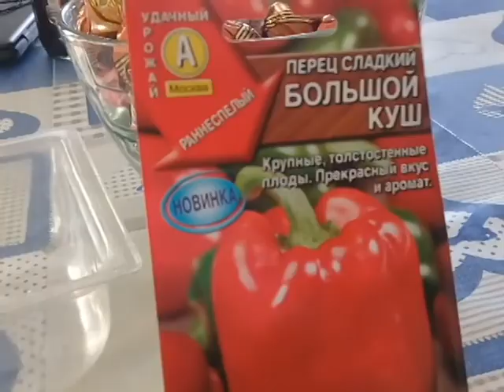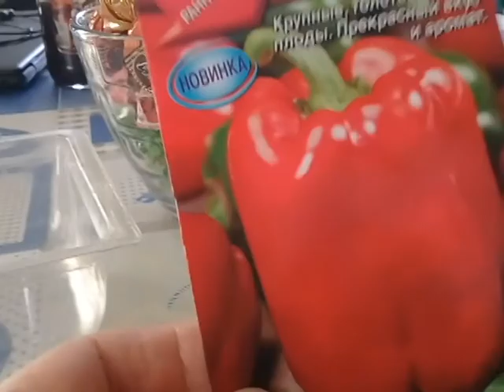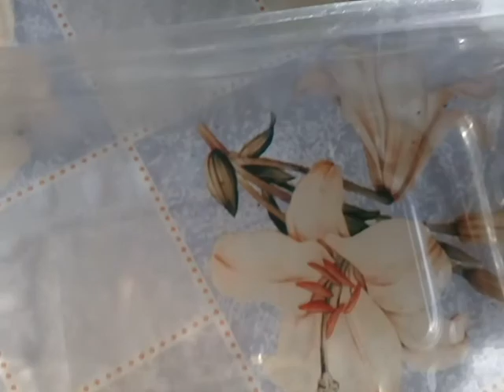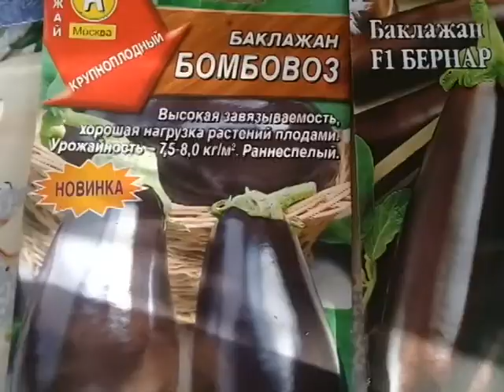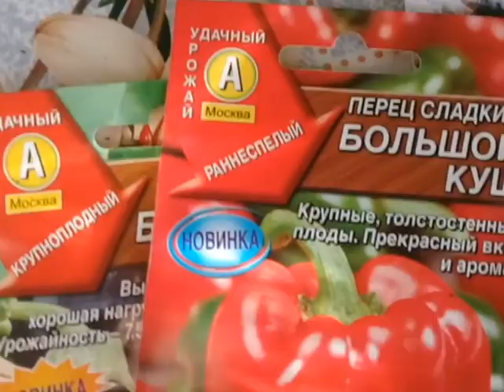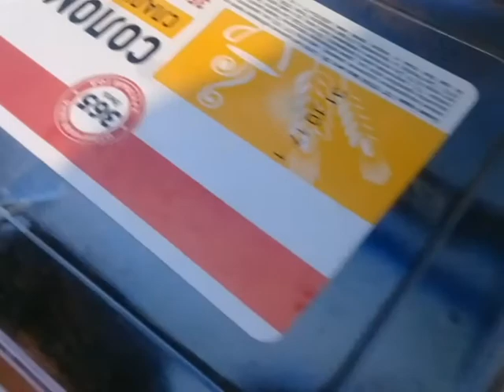Сею болгарский перец и баклажаны.Сезон 2018.